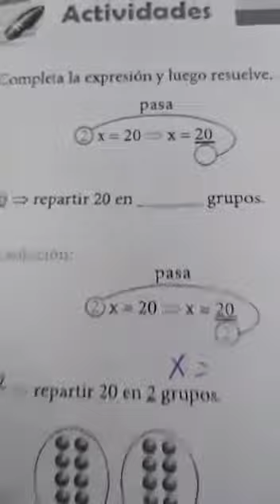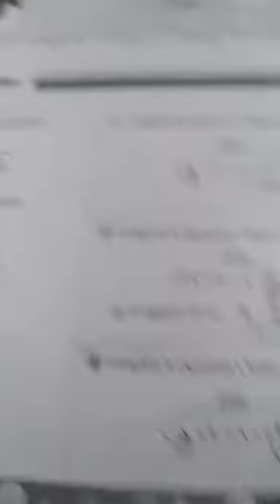Clase: Álgebra Tema: Ecuaciones De La Forma x/a=b/#258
2 Grado De Primaria